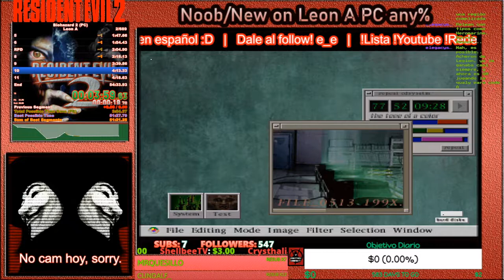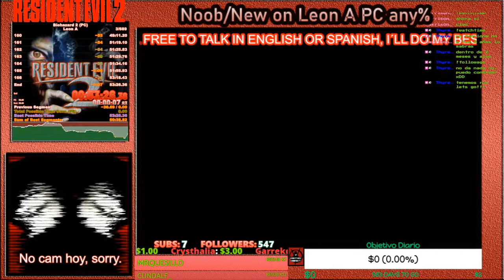💀Mal Run Pero Mucha Mejora💀Resident Evil 2 (Clásico) Speedrun💀💀🔥PB 53:26🔥🕹️Leon A any% PC Normal🕹️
Fornite ? Minecraft ? NO, mi cuarto speedrun del Resident Evil 2 clásico!!!

Resident Evil 2, conocido en Japón como Biohazard 2 (バイオハザード２ Baiohazādo Tsû?), es el segundo título de la saga de videojuegos Resident Evil, es un videojuego del género survival horror desarrollado por Capcom, originalmente lanzado para la PlayStation en 1998 y el segundo en orden de lanzamiento de la saga. Posteriormente el juego fue portado a PC, Nintendo 64, Game.com, Sega Dreamcast y Nintendo GameCube. Resident Evil 2 también estuvo planeado para la Sega Saturn y la Game Boy Advance, pero fueron cancelados por Capcom. Resident Evil 2 actúa como secuela directa del primer título.

Resident Evil 2 tomó aproximadamente un año y nueve meses en ser desarrollado. Su equipo de desarrollo constó de cincuenta personas, creado a partir de un prototipo inicial llamado Resident Evil 1.5, sin embargo, su desarrollo fue descartado cuando el juego llevaba cerca del 60 y 80% ya que su productor, en sus propias palabras la consideraba sosa y aburrida. No obstante, se apostó por una idea más cinematográfica apostando por una banda sonora más orquestal. Una de las novedades de Resident Evil 2 respecto al juego original es un nuevo sistema denominado como "Zapping", el cual permite alterar eventos desde una partida con un protagonista en la segunda partida con el otro protagonista, es decir, dependiendo de las decisiones tomadas en el escenario A, estas afectan y alteran eventos en el escenario B, un elemento que también aumenta la rejugabilidad del título.

La música para Resident Evil 2 fue compuesta por Masami Ueda, Shusaku Uchiyama y Shun Nishigaki. Existen 2 álbumes de la música de este juego.